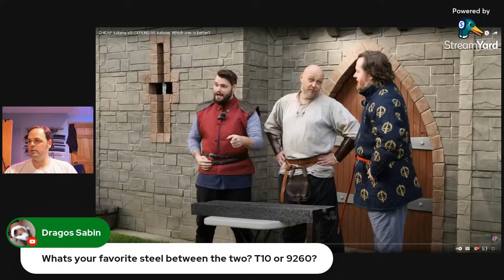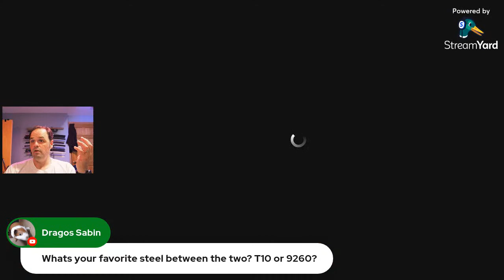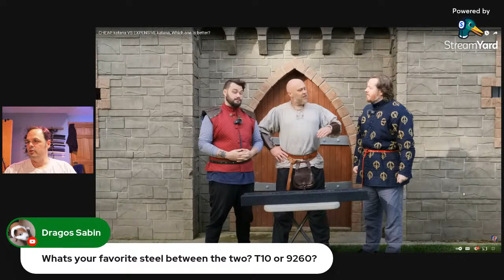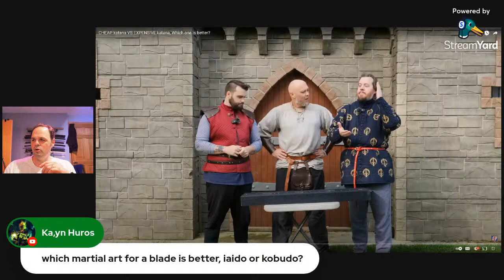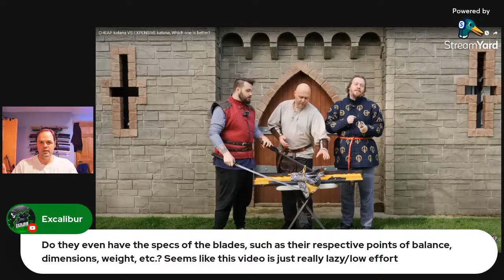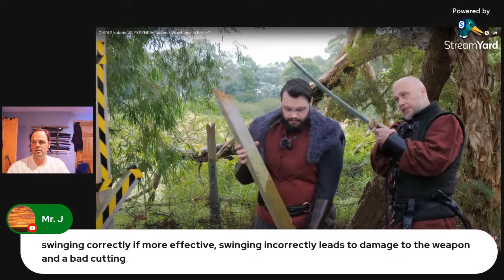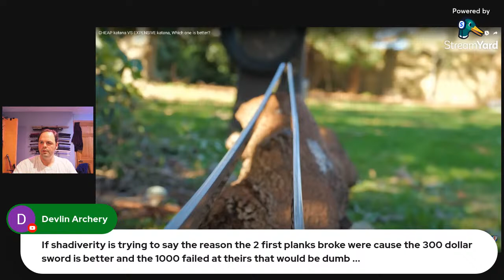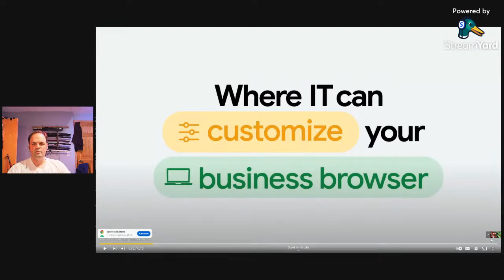Random Ramble Stream: Reacting to Shadiversity - CHEAP katana VS EXPENSIVE katana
I started wathcing this and thought it might be better to just react to it live.  Shad brings up some good points and it is fun to blabber on about them live.

Sword Stand by Enso Workshop